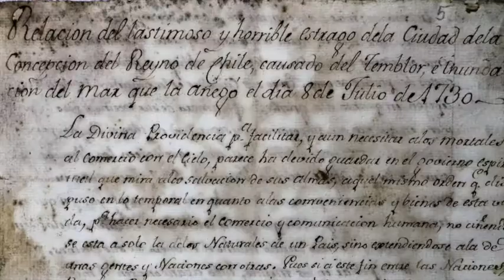8 Julio en la Espiral del Tiempo de Alimix y Frida, Efemérides Musicalizadas. Ephemeris July 8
—1538: muere Diego de Almagro, explorador español (n. 1475).

—1579: Se descubre el Sagrado Ícono Enjoyado

—1730: en Valparaíso (Chile), a las 4:45 de la madrugada, se registra un terremoto y tsunami que deja un saldo de 300 muertos (ver Terremoto de Valparaíso de 1730).

—1831: nace John Stith Pemberton, farmacéutico estadounidense, inventor de la Coca-Cola (f. 1888).

—1838: nace Ferdinand von Zeppelin, inventor alemán (f. 1917).

—1839: nace John D. Rockefeller, empresario y filántropo estadounidense (f. 1937).

—1958: nace Kevin Bacon, actor estadounidense

—1962: nace Joan Osborne, cantante estadounidense

—1967: muere Vivien Leigh, actriz británica (n. 1913).

—1970: nace Beck, músico estadounidense

—1987: muere Gerardo Diego, poeta español (n. 1896).

—1989: en Argentina, Carlos Menem asume la presidencia de la nación.

—1994: muere Dick Sargent, actor estadounidense (n. 1930).

—2003: mueren Ladan y Laleh Bijani, siamesas iraníes que fallecieron durante la operación de separación (n. 1974).